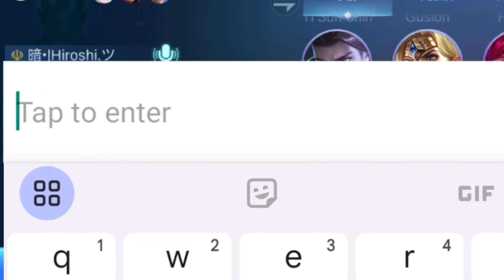BEST 1 HIT BUILD GRANGER 2024!! (100% BROKEN)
U WANT SUPPORT Wyn Ger?

In the video:
Granger Gameplay
Granger Best Build 2023
Granger Savage
Granger Tutorial
Granger Maniac
Granger Freestyle
Granger Highlight
Granger Top 1 Global
Granger Revamp
Granger Combo Skill
Granger Hack Damage
Granger Full Attack Speed
Granger Skin Gameplay
Granger Best Moment
Granger Tiktok
Granger Mobile Legends
Granger Mvp
Granger Fast Combo
Granger Build
Granger Leonnn
Top 1 Global Granger
Granger Montage
Granger best build
Granger Gameplay
Granger ivivp
Granger Fast Combo
Granger Build  Top 1 Global Granger Granger Montags
Granger best build
Granger Gameplay
Granger Broken build
Granger freestyle
Granger tutorial
Top global Granger
granger mlbb, granger
Hyper, granger Flicker combo
granger lifesteal hack
granger green build
granger new build
granger ONESHOT
build, granger onehit build
granger damage hack
granger build oneshot